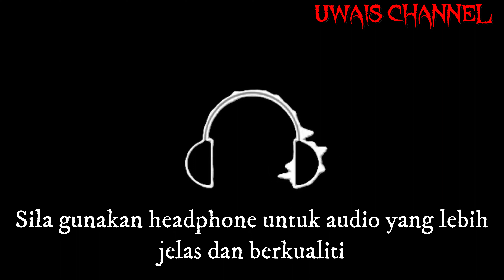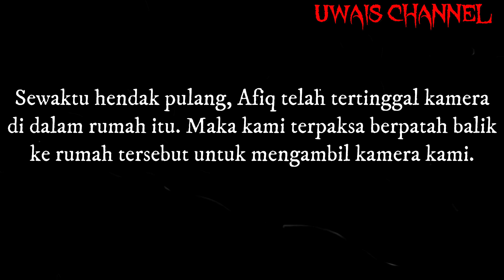BANGLO ABANDONED DI ATAS BUKIT | SIAPAKAH PEMILIK ASAL RUMAH INI?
Eksplorasi malam kami di sebuah banglo lama yang terletak di atas bukit yang berada di kawasan ladang kelapa sawit.